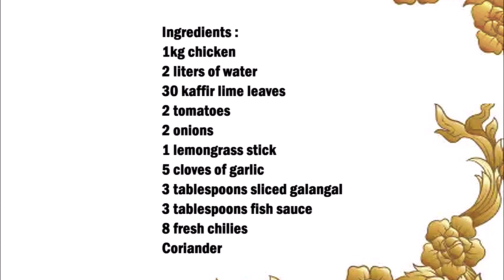Spicy Thai kaffir lime chicken soup / 泰式酸橙柠檬鸡汤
English :
1kg chicken
2 liters of water
30 kaffir lime leaves
2 tomatoes
2 onions
1 lemongrass stick
5 cloves of garlic
3 tablespoons sliced ​​galangal
3 tablespoons fish sauce
8 fresh chilies
Coriander

In a pot, add the chopped onions, the chicken and the water and cook for 20 minutes.
Then add the lightly crushed lemongrass, the kefir lime leaves, the tomatoes cut into pieces, the finely chopped garlic and the sliced ​​galangal and season with the fish sauce.
Cook for another 20 minutes, then serve with coriander and finely chopped fresh chili.

中文：
1公斤鸡肉
2升水
30片柠檬叶
2 个西红柿
2个洋葱
1 根柠檬草棒
5瓣大蒜
3汤匙高良姜片
3汤匙鱼露
8个新鲜辣椒
香菜

在锅中加入切碎的洋葱、鸡肉和水，煮 20 分钟。
然后加入轻轻压碎的柠檬草、酸橙叶、切成片的西红柿、切碎的大蒜和切片的高良姜，并用鱼露调味。
再煮 20 分钟，然后佐以香菜和切碎的新鲜辣椒。